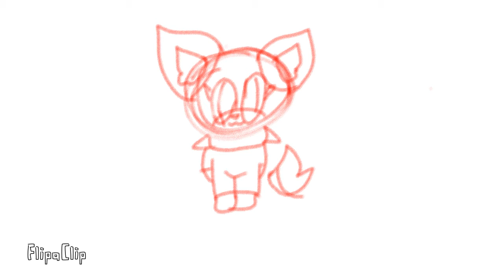Work in progress